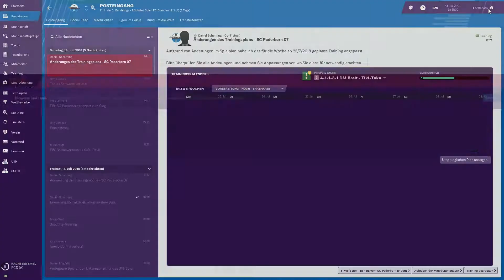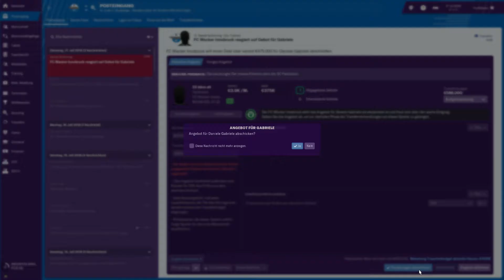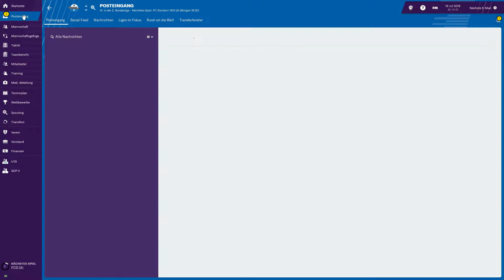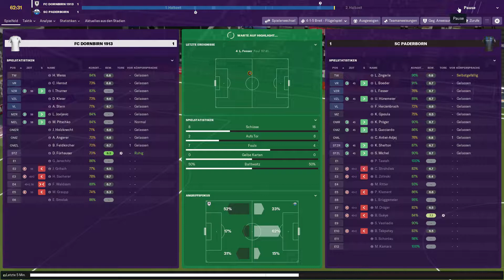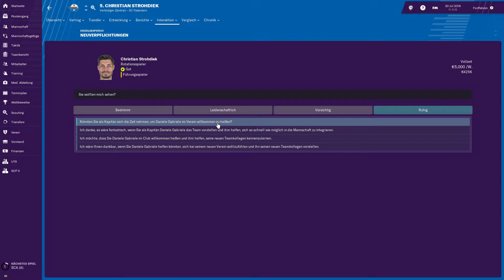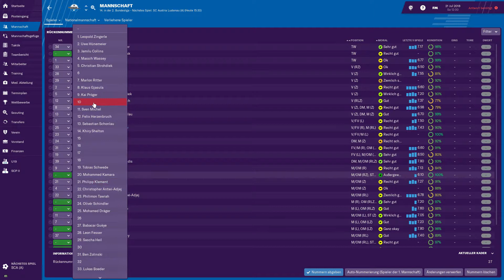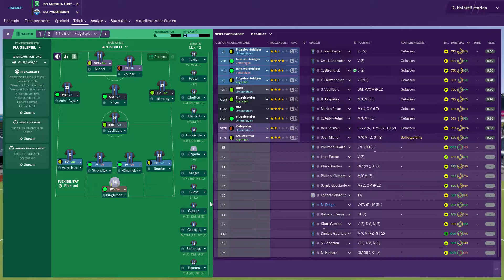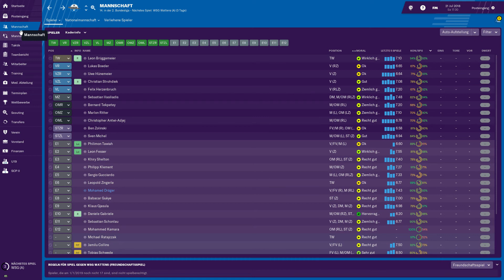Let's Play Football Manager 2019 #004 - Aktiv auf dem Transfermarkt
Weiter geht es in der Saisonvorbereitung mit zwei Testspielen gegen den FC Dornbirn 1913 und den SC Austria Lustenau!